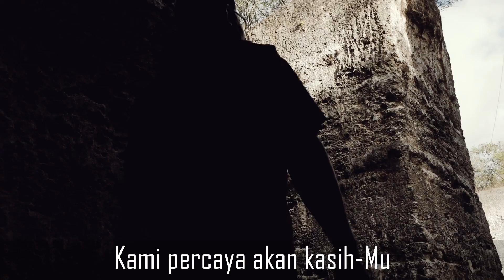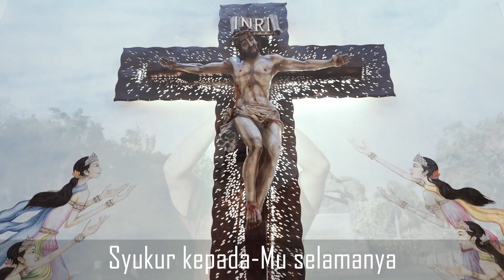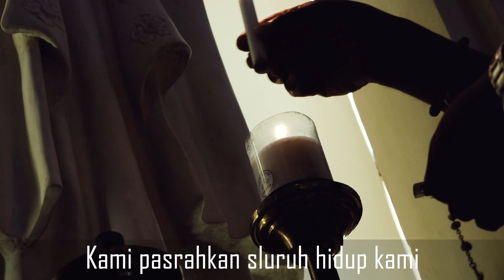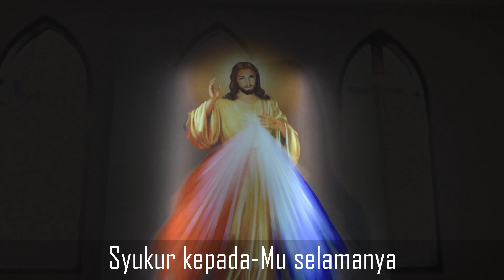Syukur Kepada-Mu Tuhan - Lagu Rohani Terbaru - Ciptaan & Vocal : Romo Alfons Kolo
Syukur Kepada-Mu Tuhan - Lagu Rohani - Dapat Dipakai Sebagai Lagu Syukur Dalam Perayaan Ekaristi.
Lokasi Shooting: GWK Bali dan Gereja FX Kuta.